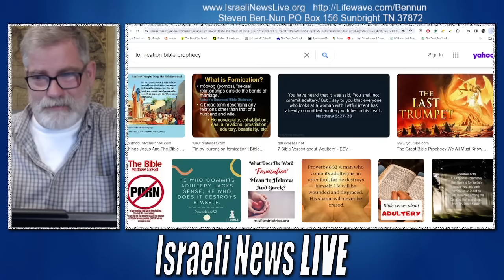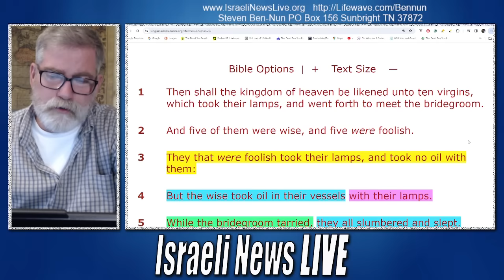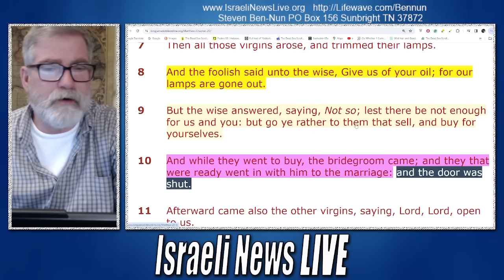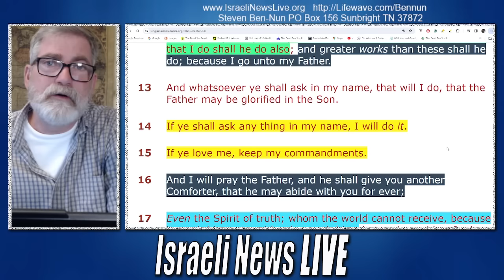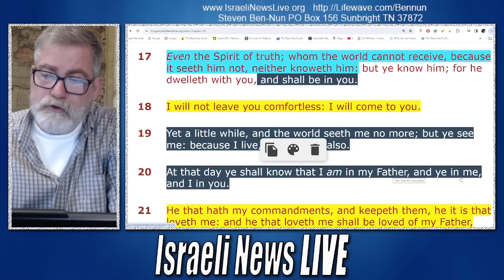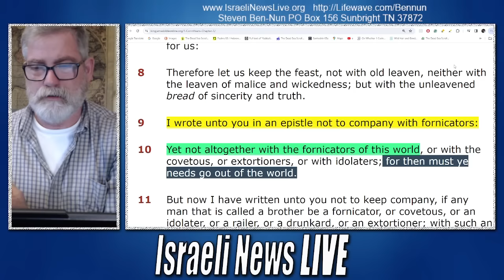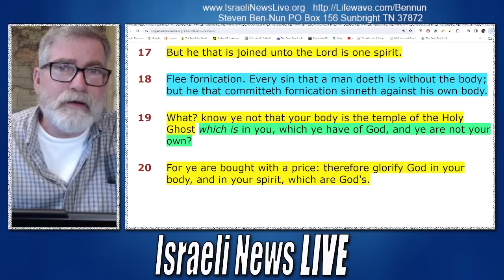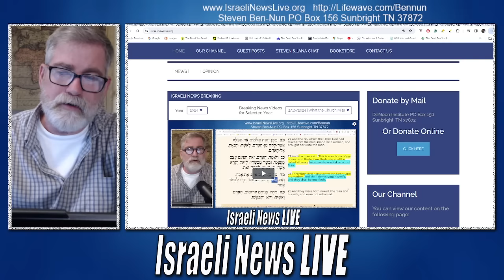Marriage and Divorce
Marriage and Divorce Jesus did not respond to the Pharisees in a way that they understood. In fact, his statement was way over their heads.